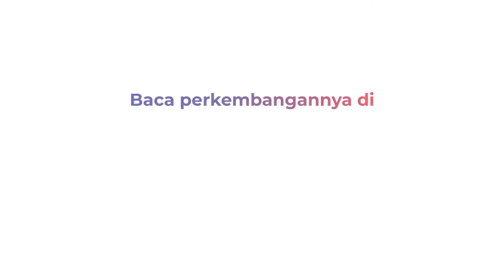Viral! Petani Sukses Buat Pesawat Terbang di Enrekang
Jagat maya dan warga Enrekang, Sulawesi Selatan heboh.Kehebohan dipicu aksi seorang petani yang sukses membuat pesawat terbang. Pria itu bernama Ibrahim warga Kecamatan Baraka, Enrekang.

Pria itu viral karena merakit pesawat terbang dengan mesin sepeda motor. Saat ini pembuat pesawat sedang mencari lokasi untuk uji coba terbang.

Kontributor : Jufri Tonapa